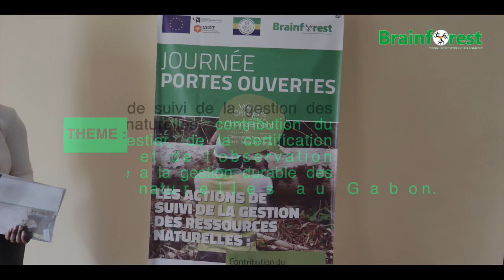Journée Portes Ouvertes CV4C: Jean-François CHEVALIER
Situer dans la zone économique spécial de Nkok, le  Gabon vient de se doter  d'un outil indispensable pour la traçabilité et  légalité des grumes. Jean-François CHEVALIER de FRMG nous en dit plus à ce  sujet. Comment fonctionne ce système et quels sont les résultats attendus?